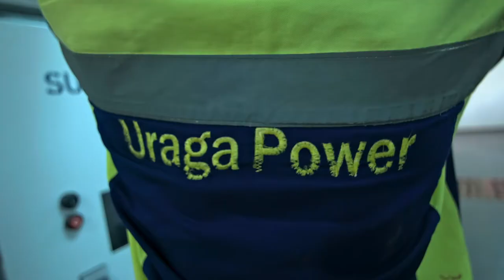Honeywell Group Stories: Chidume Uzozie's Story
In the spotlight | Chidume Uzozie, Head Special Projects, Honeywell Group

Meet Chidume, who has been with Honeywell Group for nearly 8 years. In this video, Chidume reflects on his career journey and shares with us what inspires him about working at Honeywell Group.